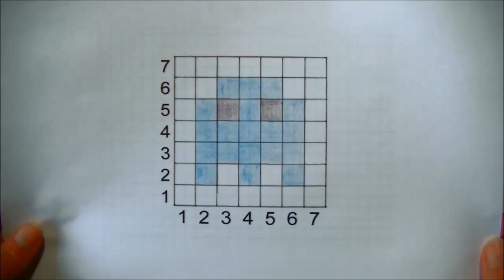Granny pixel haakwerk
Leer hoe je een Granny pixel haakwerk kunt maken en hoe je Granny squares direct aan elkaar kunt haken (crochet as you go). Meer informatie op